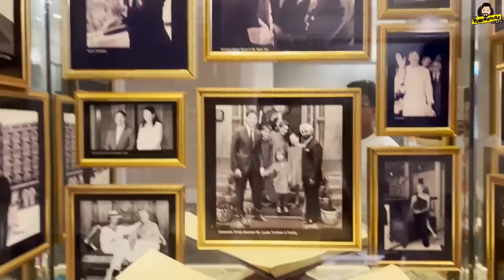Taj Hotel from INSIDE 😲| Tulu Vlog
Exploring Mumbai and it's food!!
Catch all the fun we had, in this tulu vlog😋